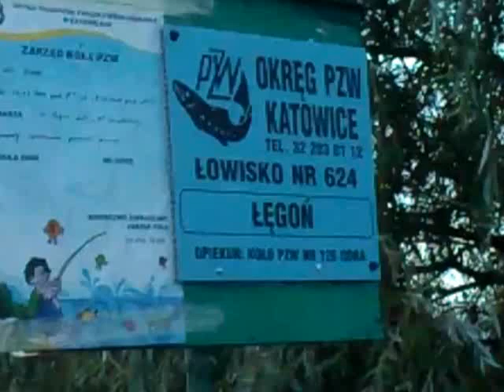Wędkarstwo, sumik karłowaty,karaś,okoń,lęgoń,zbiornik nr 624,stanowisko 22,była ,,zerówka"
) adres opisu łowiska ) adres opisu łowiska ,Jeżeli chcecie podyskutować na ten temat to zapraszam na mój profil na Facebook, wędkarstwo malyrekin,później zaproście